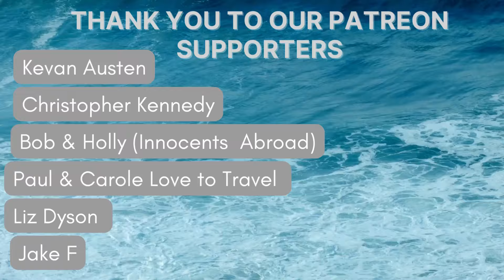NCL First Timer: What's it Like? - Embarkation Day San Juan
🚢✨ Jump Aboard Our First NCL Adventure from San Juan! ✨🚢

Hello, fellow explorers and welcome to another thrilling series on the Cruise Buoys channel! Today marks a special milestone for us – our very first cruise with Norwegian Cruise Line, and we're kicking things off with an embarkation day in the vibrant city of San Juan, Puerto Rico!

Join us as we step aboard the stunning Norwegian Viva for the first time. We're taking you with us every step of the way – from the cruise terminal in San Juan to the first magical moments of discovering what NCL has to offer. Experience the excitement of exploring a new ship, the thrill of setting sail, and the anticipation of unforgettable adventures that lie ahead.

First Impressions: We'll share our honest first impressions of the amenities, dining options, and entertainment on board.

Embarkation Process in San Juan: Find out how smooth and exciting the embarkation process is with Norwegian Cruise Line.

Sneak Peeks: Expect sneak peeks of the special features and unique spots we discover on board.

Whether you're a seasoned cruiser considering NCL for your next vacation or a first-timer curious about what cruising involves, this video is packed with all the insights you need to know. We’re here to showcase everything Norwegian Cruise Line offers, making your cruise planning as fun and easy as possible.

Our goal is to help you make the most of your vacations with the best travel content.

Become part of the Cruise Buoys community today! Your next big adventure starts here! 🌊🌍✈️